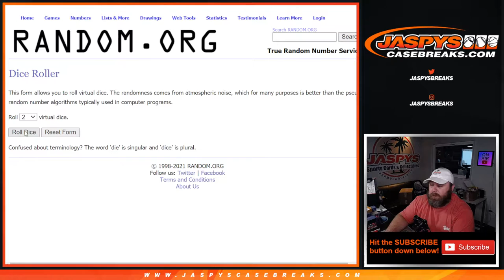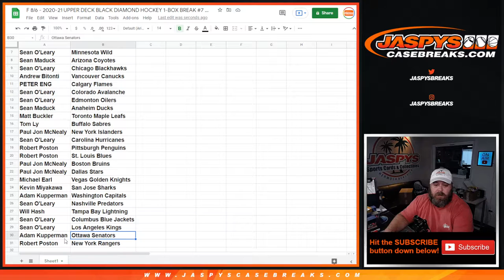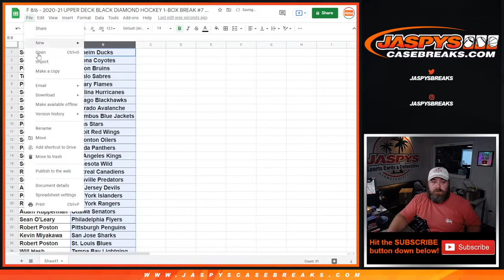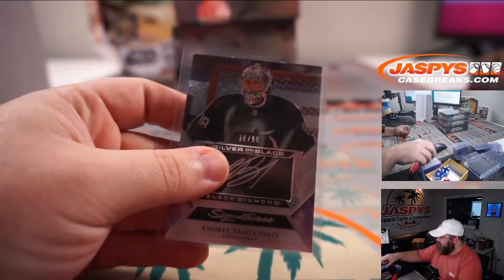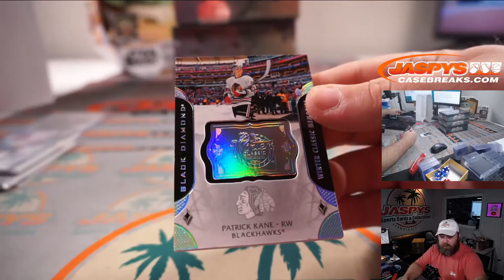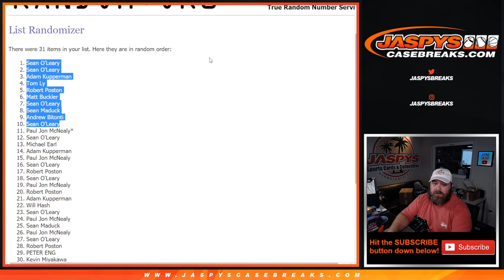F 8/6 - 2020-21 UPPER DECK BLACK DIAMOND HOCKEY 1-BOX BREAK #7 *RT*